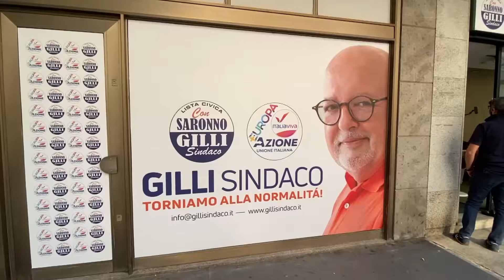Gilli: "Torno in campo per normalizzare Saronno"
L'ex sindaco ci riprova e si candida per Azione, Italia Viva, Più Europa e una lista civica votata alla trasversalità moderata. Tra le priorità, tutela dell'Ospedale e riqualificazione del patrimonio pubblico.